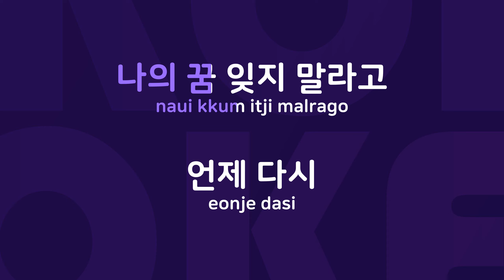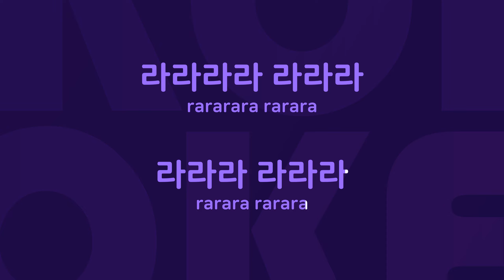기억해 : Originally Performed By 김민우 Karaoke Verison